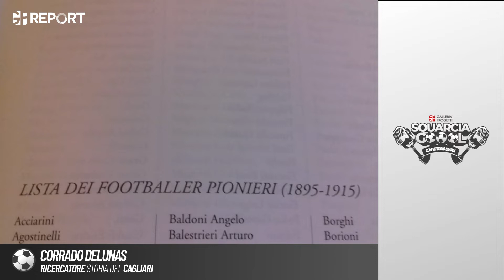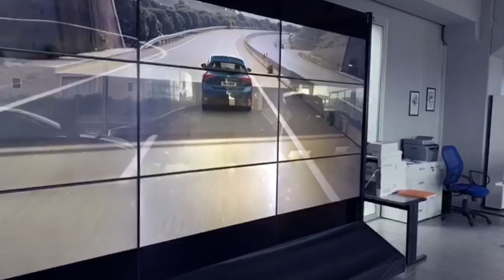SquarciaGol - 3° puntata - L'Eco del Calcio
SquarciaGoooL! ⚽⚽⚽ 3°Puntata OnAir! - Una domenica a Bordocampo 🏟 🎥 Galleria Progetti & Vittorio Sanna in un pomeriggio insieme a
✔Marcella Fichera Castellini, nipote di Gaetano Fichera (Fondatore del Cagliari Calcio e 1° Presidente) ❤💙
✔Corrado Delunas, autore de “La Grande Storia del Cagliari” ⚽
✔Gigi Piras, Leggenda Rossoblù e ❤💙Capitano del Cagliari Calcio ©
✔David Suazo, “El Rey” 👑 Bomber del Cagliari Calcio
✔Emerson,giocatore Potenza⚽
✔Francesco Loi, Allenatore Muravera 💛💙
Puntata INCREDIBILE 🎇
Questa puntata è stata offerta da:
Autovamm Ford 🚗